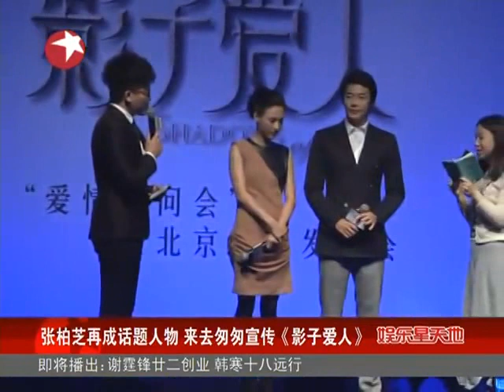张柏芝再成话题人物 来去匆匆宣传《影子爱人》.mp4